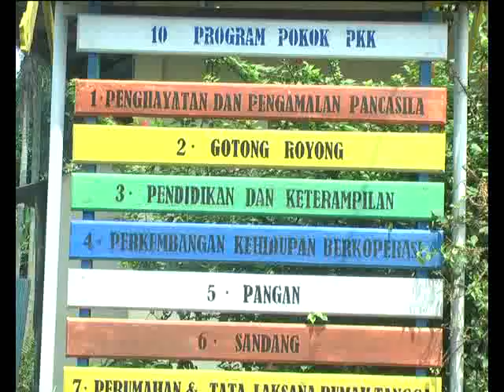PROSES HUKUM OTT LURAH HARUS DIJALANKAN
Menanggapi Persoalan OTT Oknum lurah di Kota pekanbaru beberapa waktu lalu, berbagai kalangan berharap penanganan persoalan hukum harus dilaksanakan dengan semestinya. Hal ini di harapkan menjadi catatan, agar kedepan persoalan ini tidak lagi terulang.